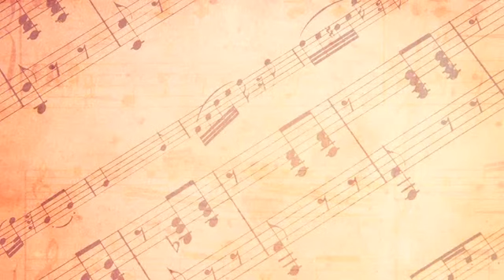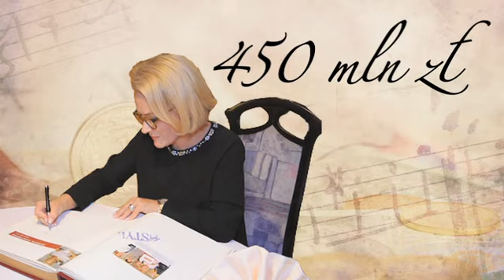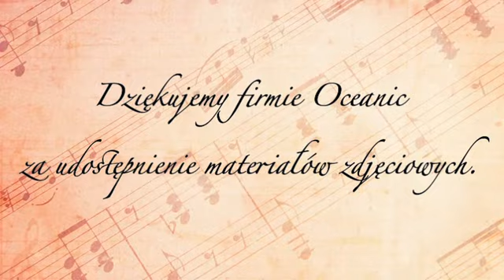Czy znajomość nut pomaga w biznesie? Dorota Soszyńska [ BizSylwetki ]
Dorota Soszyńska to współwłaścicielka i dyrektor kreatywny dwóch firm: Oceanic i Euro Fragrance. Skończyła Akademię Muzyczną. - Muzyka nauczyła mnie analitycznego myślenia, a to podstawa biznesowego działania - mówi milionerka. Czy tylko z powodu wykształcenia udało jej się zarobić miliony?

Chcesz pierwszy dowiadywać się o nowych odcinkach Pięknych Umysłów? Nic prostszego!